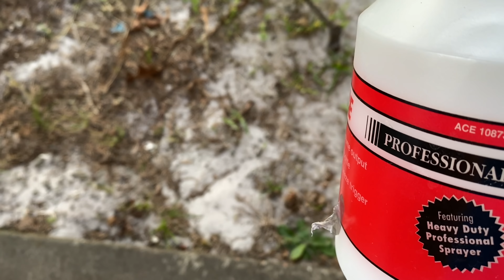НАШЕСТВИЕ САРАНЧИ🔴СПАСАЮ РАСТЕНИЯ